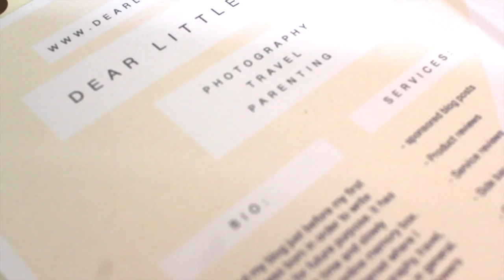A BOAT RIDE + AWKWARD MOMENTS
Another week in the lives of us! This vlogging thing is turning out to be pretty fun.